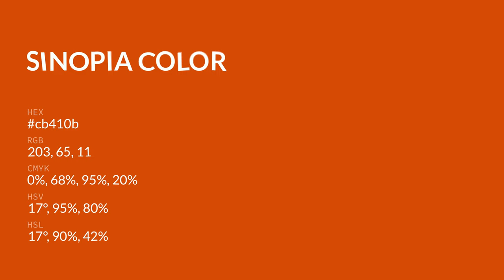Sinopia color cb410b hex color - Red color - Cool color cb410b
What color is Sinopia ? cb410b hex color - Red color - Cool color cb410b

Hex cb410b Color Code is also known as Sinopia color.

Hex cb410b Color code in RGB color code model is created after adding 79.61% red color, 25.49% green color and 4.31% blue color.
Hex cb410b Color code in CMYK color (process color) code model is generated after subtraction of 0% cyan, 67% magenta, 94% yellow and 20% black.